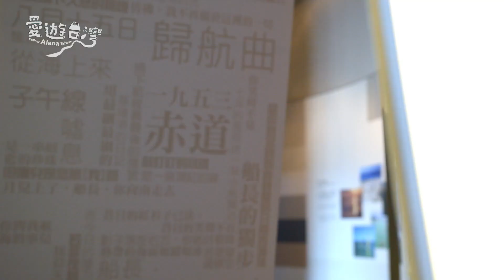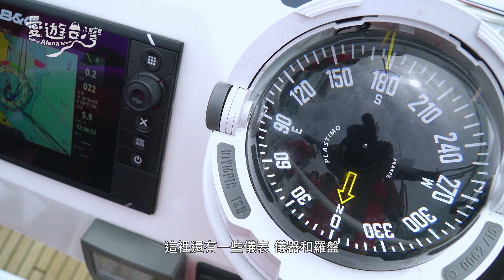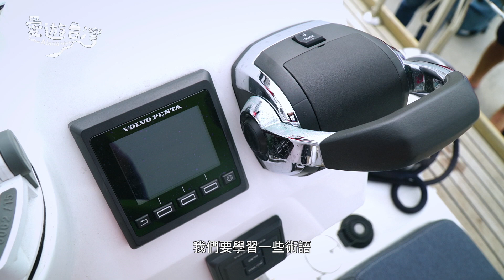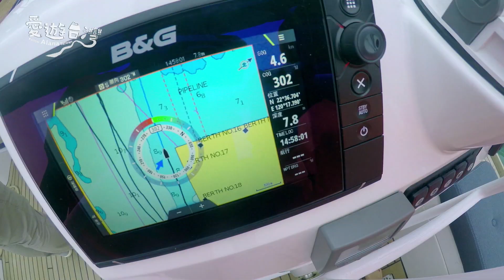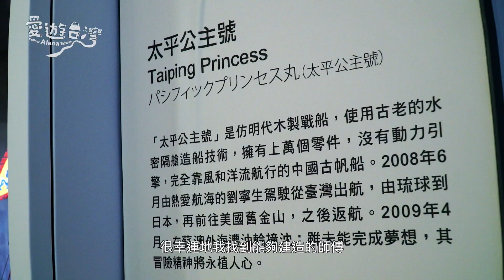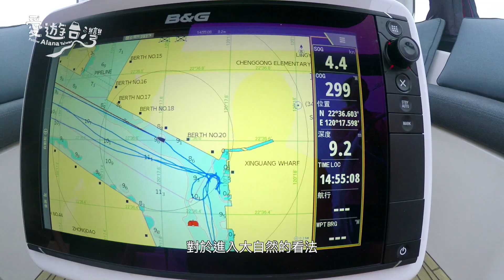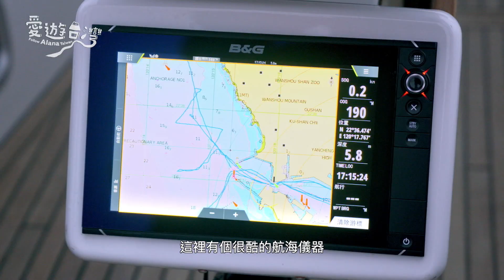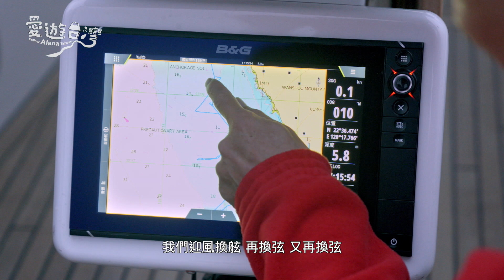《愛遊台灣》我是航海王！向老船長學習駕駛帆船的刺激體驗！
對四面環海的台灣來說，海洋教育是很重要的一環。Alana將向船長劉寧生先生學習駕駛帆船，同時體驗航海的魅力，並聽聽船長驚險刺激的冒險故事。